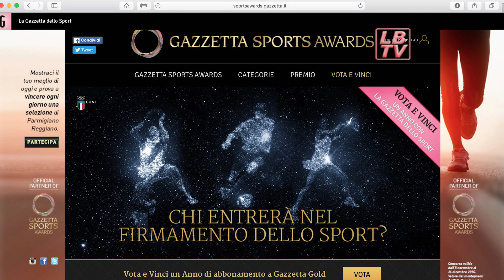Intervista a Daniele Cassioli del 09/12/2015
Il fisioterapista dei Knights parla con Gaia Accoto della sua esperienza lavorativa e sportiva, per cui partecipa anche agli Awards sportivi della Gazzetta dello Sport

Per Votare Daniele: sportsawards.gazzetta.it